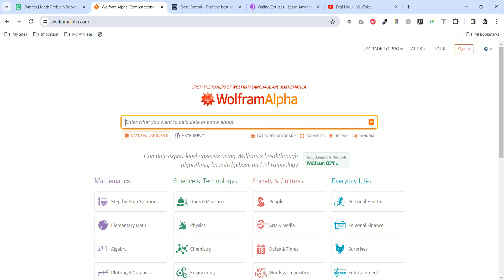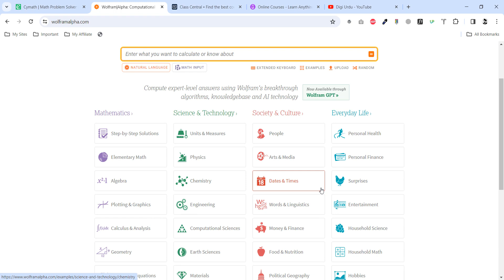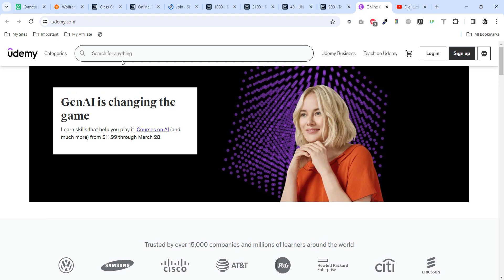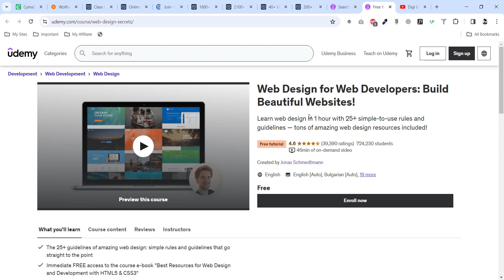Top Best Free Websites For Students to Learn Online - Free Courses For All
Today, we'll get to know about Top Best Free Websites For Students to Learn Online - Free Courses For All.